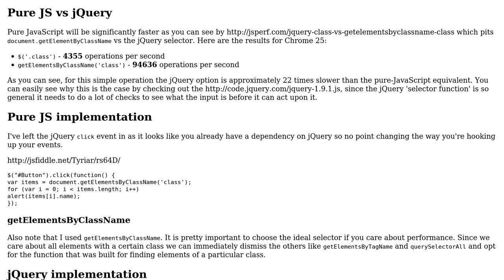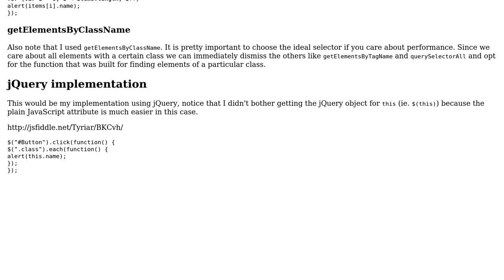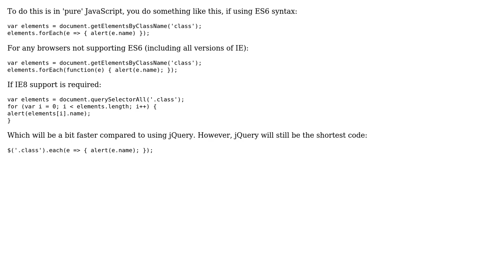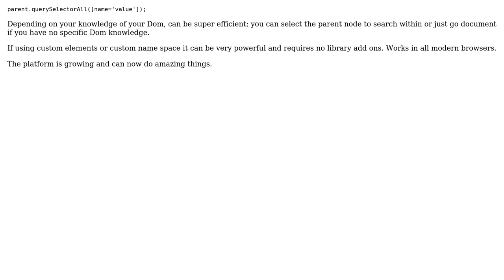Code Review: Get the value of the name attribute of each element with class="class" (5 Solutions!!)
Code Review: Get the value of the name attribute of each element with class="class"

With thanks & praise to God, and with thanks to the many people who have made this project possible! | Content (except music & images) licensed under CC BY-SA | Music | Images & others | With thanks to user t3chb0t user p.s.w.g user KooiInc user Jason Frazzano user hjpotter92 user Daniel Imms user Alex and the Stack Exchange Network Trademarks are property of their respective owners. You are responsible for your own actions.